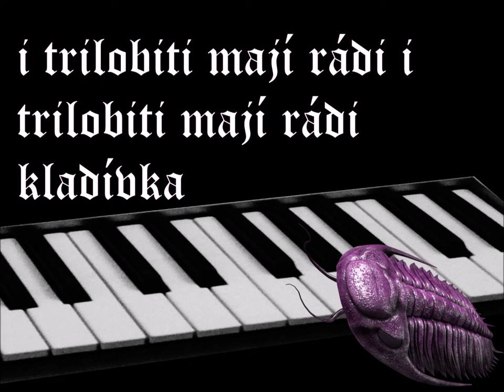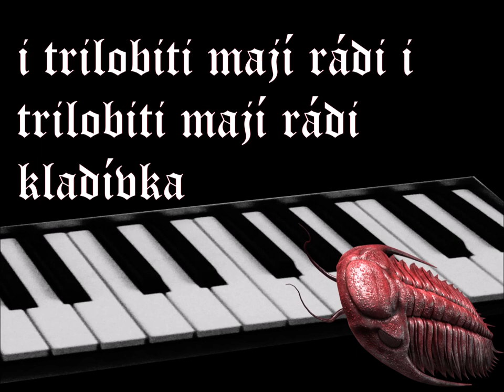fosilizované flétny (trilobiti) - sjiben houben